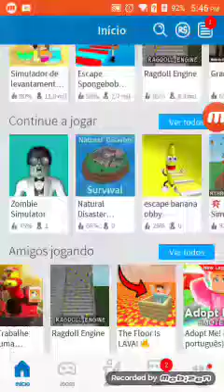Jogando o mapa impossível do Roblox